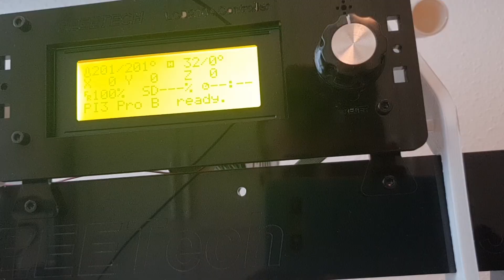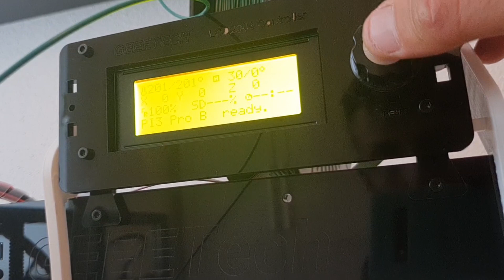Geetech vs Anycubic, ist der Pro B das Einsteigergerät schlecht hin?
Günstig anfangen oder teuer draufzahlen, was bringt einem das Teuerste wenn einem das Wissen fehlt.
Fangt klein an und steigert euch...